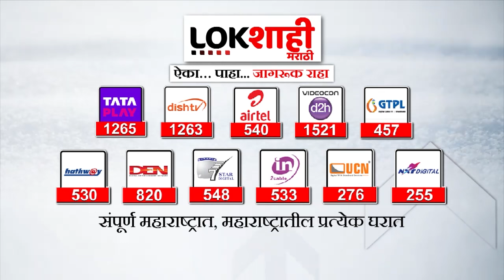Solapur Pomegranate : डाळिंब शेतीतून बदलले उत्पादकांचे अर्थकारण | Lokshahi Marathi